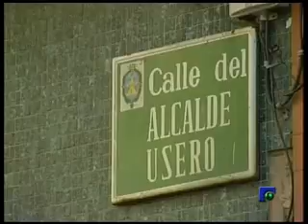INFORMATIVO 18 09 2009 1ª Parte